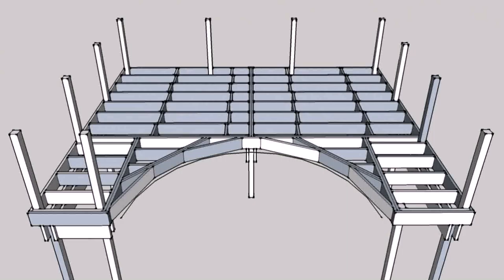Above Ground Pool Deck Contractors